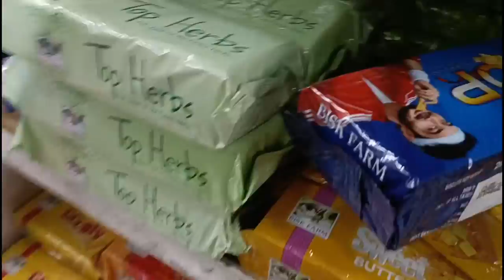Selling Balloons and Toys in Hot Weather For Living || After a Week on Badminton Court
VLOG # 394